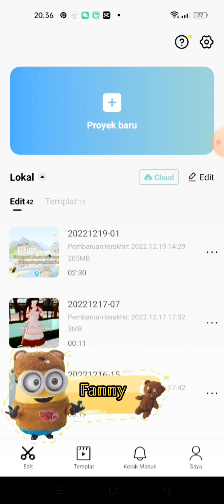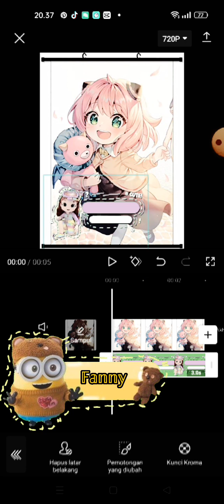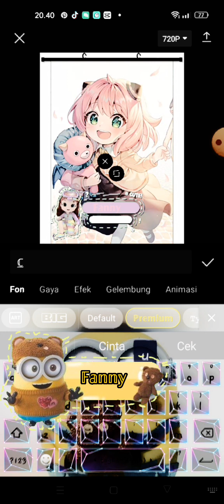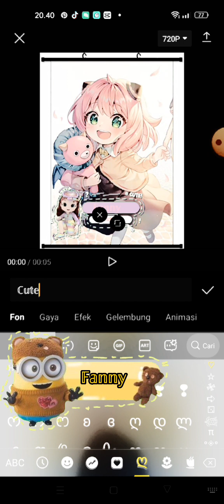Tutorial pake watermark di Cap Cut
jangan lupa sub dan like channelku dan @tdk_ada416 😔🙏